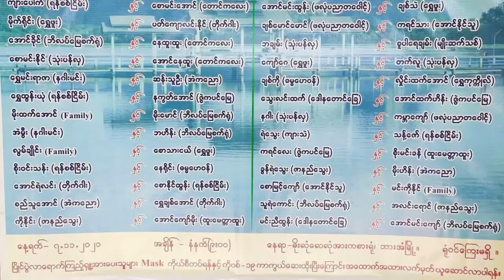2021 Part.3 မိုက်ရိုင်း-Mite Yine vs. ပတ်ကျော်လင်းနိုင်-Pat Kyaw Lin Naing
Tha Pyay Nyo66th KAYIN STATE DAY
Venue : Hpa-an city indoor sports complex, Hpa-an Township, Kayin State , Myanmar
3R
Mite Yine vs. Pat Kyaw Lin Naing  in Draw
Note:
Mite Yine got 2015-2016 GOLDEN BELT 57kg Champion,2013 SEA GAMES MUAY 54kg GOLD Medal
Pat Kyaw Lin Naing had fought 2 times in Japan , 1 win 1 draw

■『66th Kayin State Day』
場所：ミャンマーカレン州パァン室内競技場
‹第22試合　3分3R›
△マイト・ヤイン（2016&2015ゴールデンベルト57kg王者）※ILFJ日本大会参戦-Mite Yine
　時間切れ引分
△パッキャウ・リンナイ（ミャンマー）※ILFJ日本大会参戦1勝1分-Pat Kyaw Lin Naing